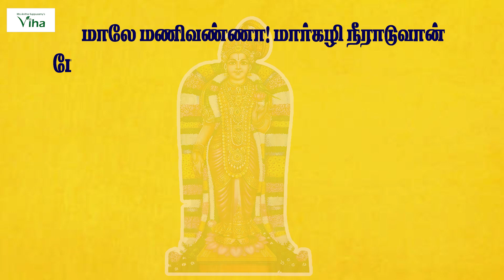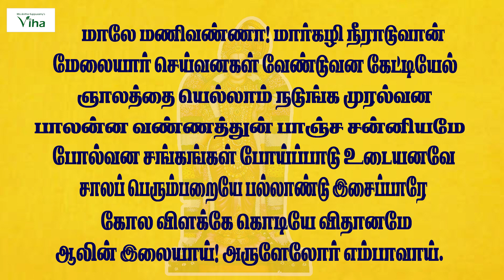மார்கழி 26 திருப்பாவை பாடல் - 26 | Margazhi 26 Thirupaavai Song - 26 | Anitha Kuppusamy Viha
பாவை நோன்பு மேற்கொள்ளும் முறை & யாரை வணங்க வேண்டும் ? | Paavai Nonbu & Worship | Anitha Kuppusamy